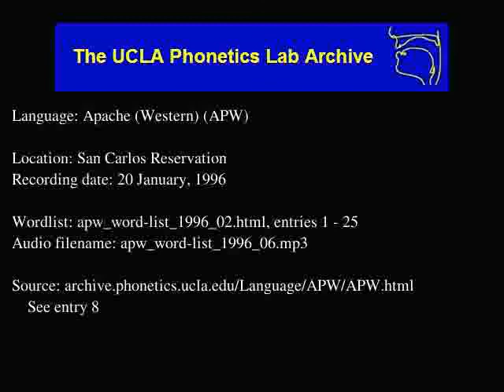Western Apache audio: apw_word-list_1996_06